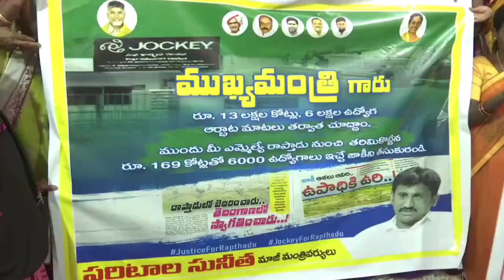నీకు దమ్ముంటే వెళ్లగొట్టిన జాకీ పరిశ్రమను తీసుకొనిరా | Paritala Sunitha Serious Comments on YS Jagan